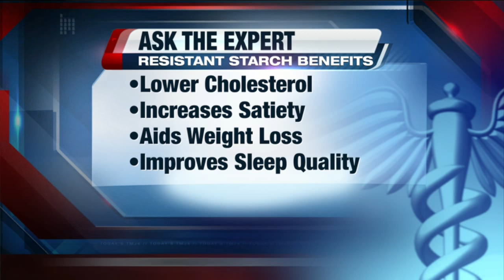What exactly is a 'resistant starch'?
There's a lot of buzz about a new kind of starch called "resistant starch."